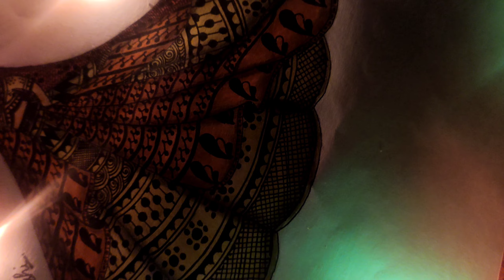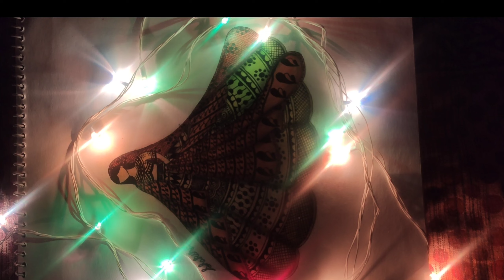Indian Bridal Lehenga Mandala Art || Zentangle Art 🎨 || Indian Bride in Lehenga ❤️ || Mandala Dress